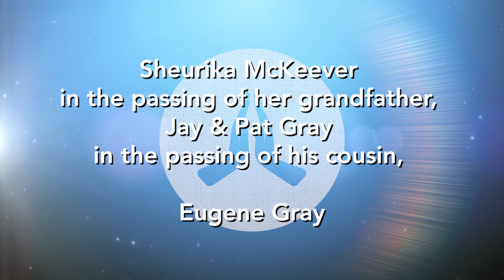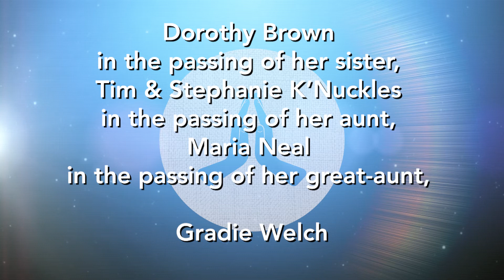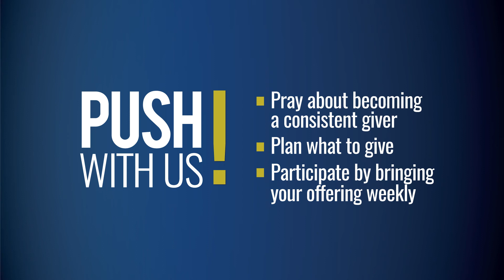WSMC News March 21, 2021